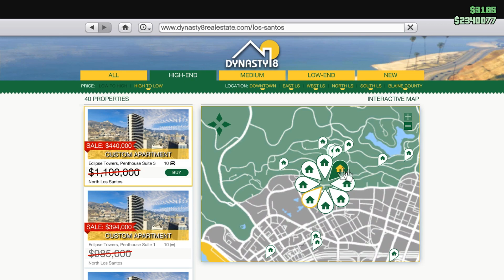GTAV Online New Update #17 รถใหม่ยังไม่หมดอีกหรอ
สรุปอัพเดทประจำสัปดาห์ว่าจะมีอะไรน่าสนใจบ้าง